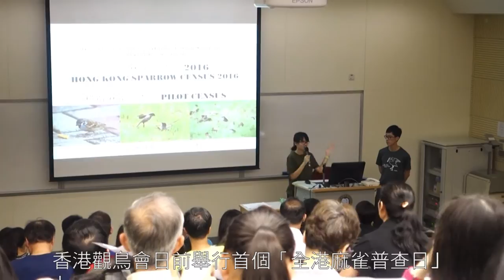COMM5670 - 香港觀鳥會 全港麻雀普查日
Radio & TV News Final Project